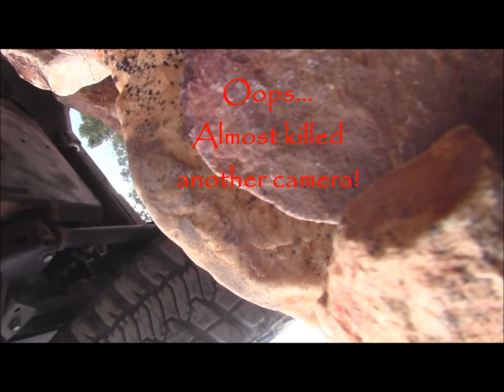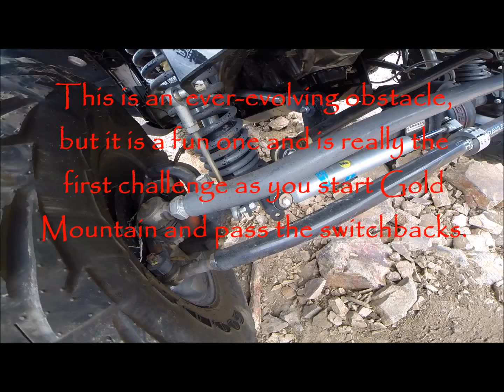Gold Mountain Jeeping 2014 Movie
Our run of Gold Mountain: September 2014